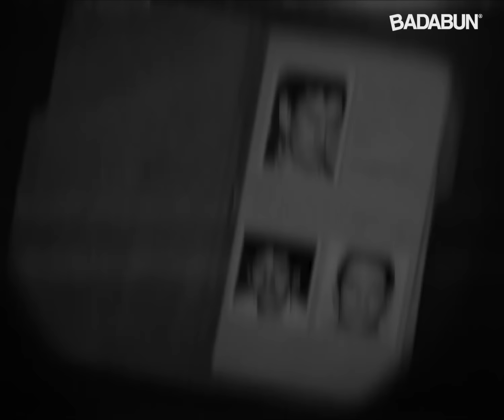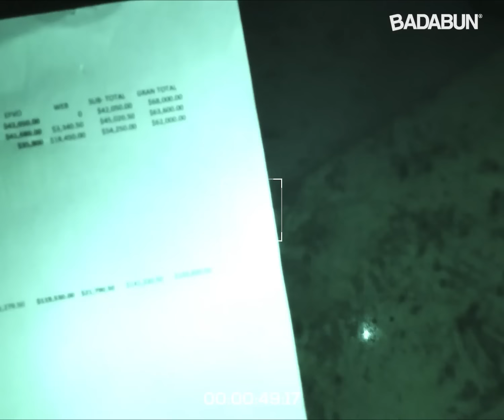Así luce el edificio abandonado de Miguel Ángel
Dentro de este edificio existen muchas historias y vio nacer a una de las personas más buscadas de México y del mundo. @OwenCruz y @KrystianVazquez fueron a explorar este lugar y no creyeron que verían algo como esto.

BADABUN NETWORK ©